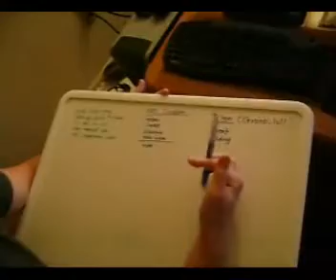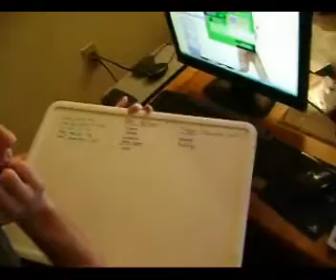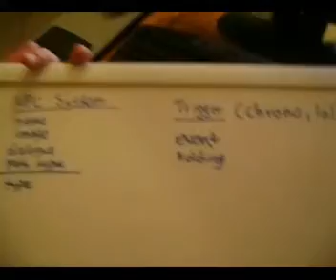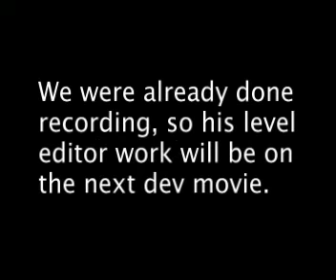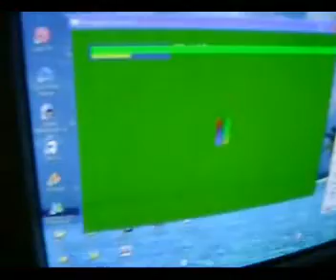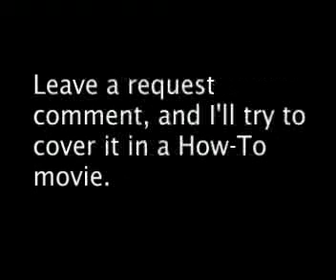Adventures in Game Development Chapter 7 Part 2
This is the second part of our weekend of game development.

We talk about the NPC system, work on graphics, watch as Marcel does nothing, have a battle between Peter's computer and mine, and show Marcel what happens when you don't work.

"3rd Planet" by Modest Mouse from "The Moon and Antarctica"